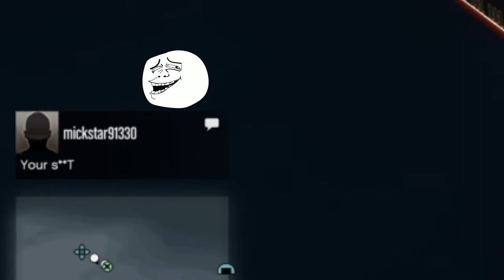GTA V ONLINE:TVMC is a joke